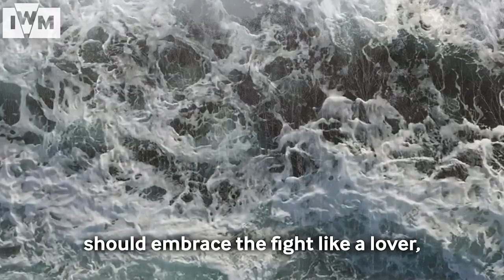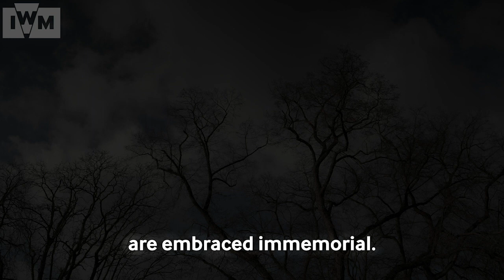Coming to terms with Victory | Daljit Nagra | Victory 75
Coming to terms with Victory
Created by Daljit Nagra | Commissioned by Imperial War Museums

IWM has commissioned contemporary artistic responses to the end of the Second World War. These responses, ranging from spoken word performances to music and poetry, question our understanding of what victory means and reinterpret these pivotal moments in our history for contemporary audiences. See more artistic responses and listen to Voices of War, a soundscape featuring the voices of those who witnessed VE Day